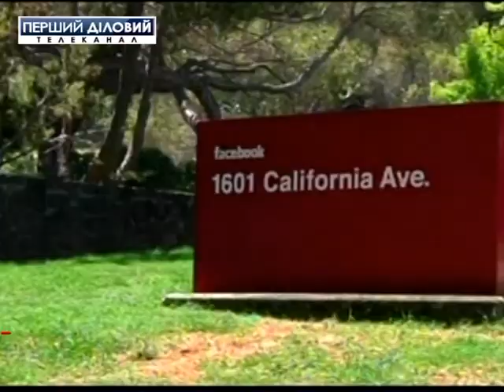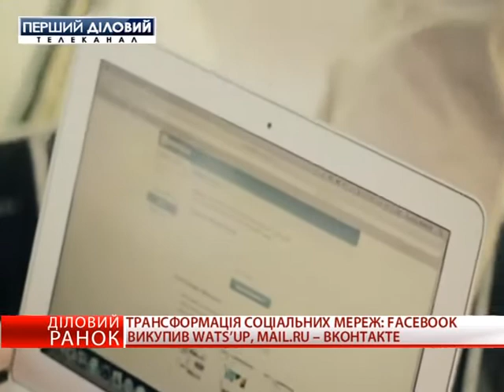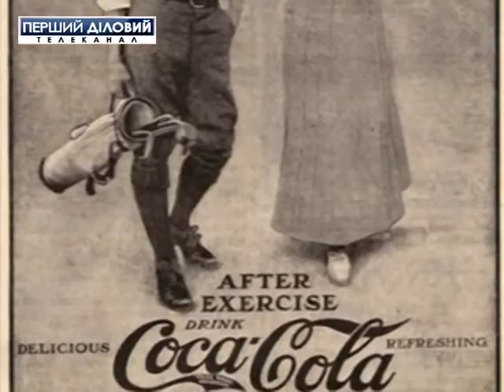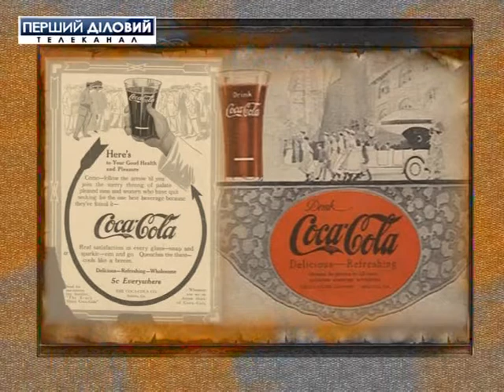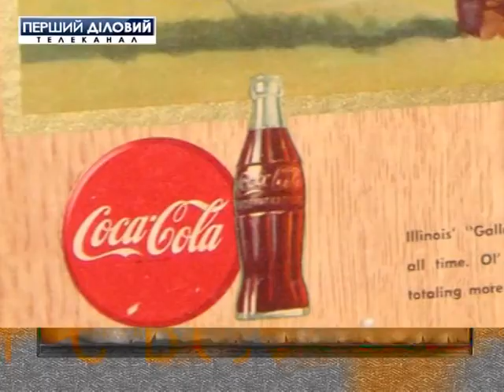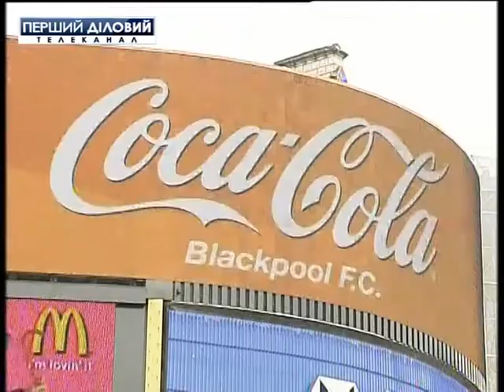Деловое утро. Часть 5. Рейтинг бизнес событий 2014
Чи знаєте ви, які угоди стали найбільшими у 2014 році та як була заснована компанія Coca-Cola? Пропонуємо дізнатися про це подивившись «Діловий ранок» на Першому Діловому.
А наш гість – директор креативної агенції Олександр Перков, розповість як потрібно просувати бренди, аби вони продавалися.